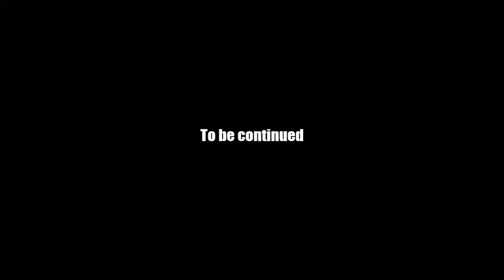AQ Worlds "Making a Many-armed Army" (Quest)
Quest:Making a Many-armed Army

NPCs:Voltaire

Monster List:Kennel Door

Turn in:Free the Beasts! x4

Equipment Won:None